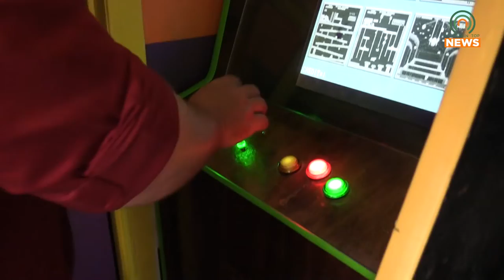Atomic Raid Arcade Keeps its Community Engaged with Fun and Games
Atomic Raid Arcade is in Whitesburg, Kentucky, and provides fun and games in ways you might not expect.